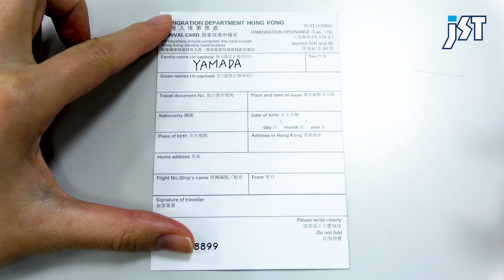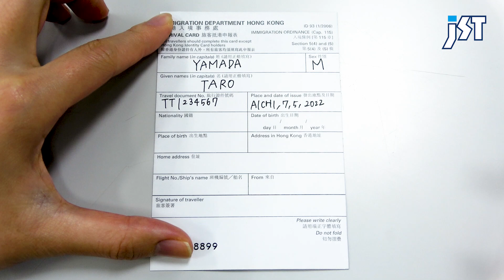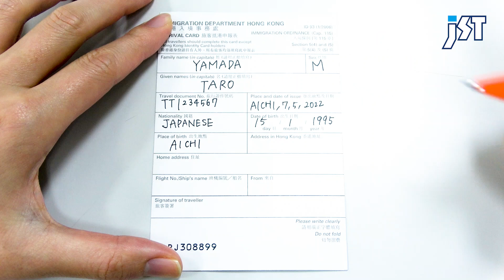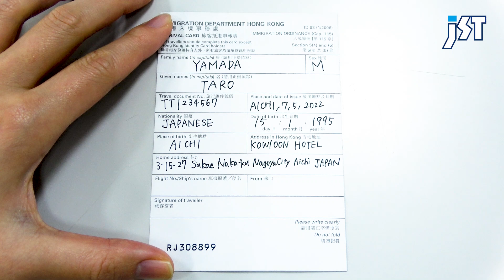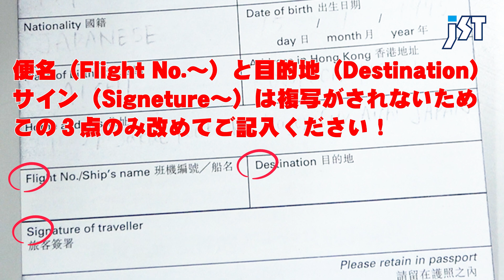【香港渡航に必須！！】出入国カードの記入方法を解説します！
No.1204
JSTパッケージツアー担当：鳶田（とびた）

香港入国に必要な『出入国カード』の記入方法を解説します！

◇ 提供 ◇
株式会社ジェイエスティ
〒460-0008